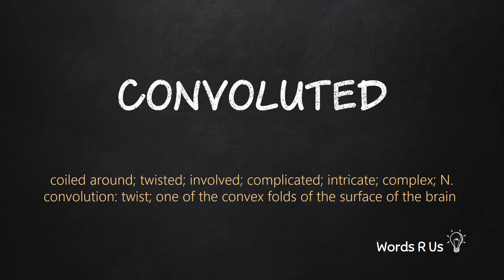How to Pronounce CONVOLUTED in American English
Learn how to pronounce convoluted in American English. Learn how to say convoluted and its meaning. All Pronunciations videos are in multiple voices - male and female.

Practice the Pronunciation of convoluted. English Vocabulary and Pronounciation for TOEFL GMAT GRE IELTS.

#:convoluted:#